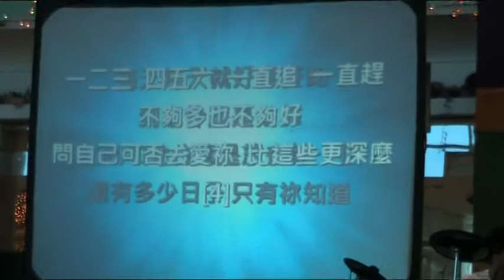2010 06 20 敬拜馬拉松 - 99 sheep & 陸東成 - 我愛祢比這些更深麽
我愛祢比這些更深麽            曲詞：陳思捷

當我迷失了 有祢握住我
當我迷惑了 有祢抓住我
那人不愛我 還有祢去愛我
當我倒下了 有祢扶起我

失去了 得到了 錯過了 追到了
足夠卻不滿足 為何這樣還要得到更多
享受過 幸福過 快樂過 精彩過
還有什麼可以多 問自己可否去愛祢 比這些更深麼 ?
Repeat #

一層樓 一下子 塌下了 不見了
看到可怕的新聞 所以活着巳經覺得 很幸福
一二三 四五六 一直追 一直趕
不夠多也不夠好 問自己可否去愛祢 比這些更深麼 ?
Repeat #

每天每天就好像賽跑 到底什麼是依靠
名利和地位總是放在第一位
還有多少日子 只有祢知道

當我迷惑了 請祢拯救我
到底我愛祢 比這些更深麼 ?